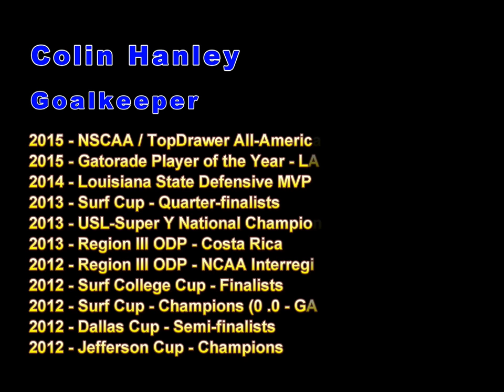Colin Hanley Niagara 2015 a